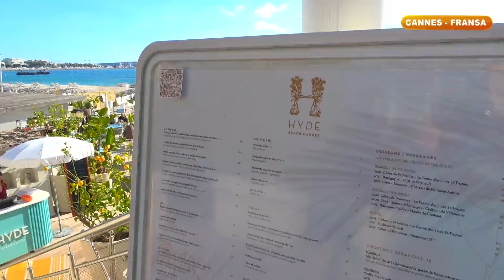Çok Gezenti | Fransa - Cannes Şehrinde Lüks Yaşam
Çok Gezentiler bu hafta, Fransa’nın iki ünlü şehri olan Menton ve Cannes’i geziyorlar. Cote D'Azur bölgesine bağlı Fransa’nın Akdeniz sahillerinde yer alan Menton şehri; renkli evleriyle, ünlü plajlarıyla, festivalleriyle turistlerin ilgi odağı oluyor. Çok Gezentiler Menton şehrini gezdikten sonra tren yolculuğuyla Avrupa’nın en ünlü film festivali olan Cannes’e gidiyorlar. İhtişamlı bir şehir olan Cannes etkileyici mimari yapısıyla da izleyicilere muhteşem bir deneyim sunacak.